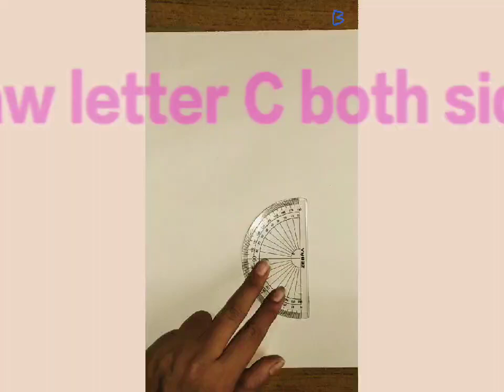Draw Tree With The Letter C and V#very easy/Step By Step#@brightfunroom9304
Used Things
*Poster Colours
*Norway Sheet